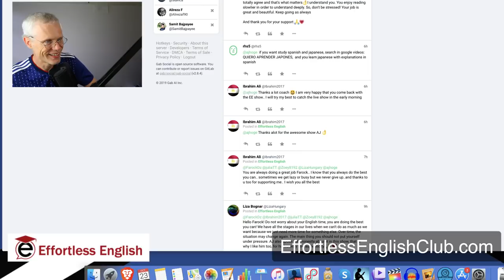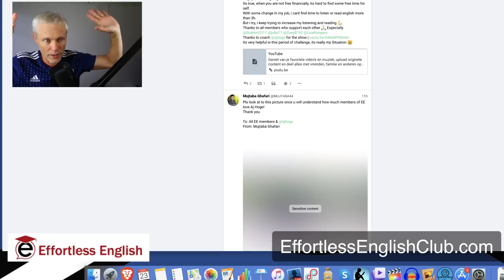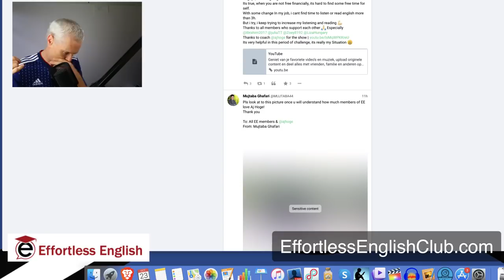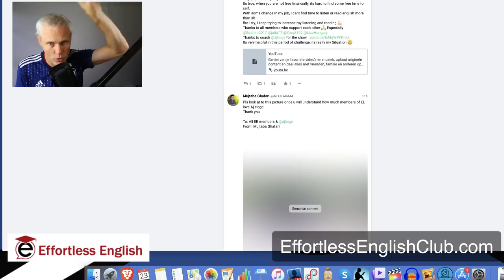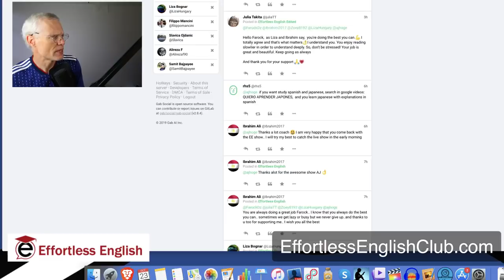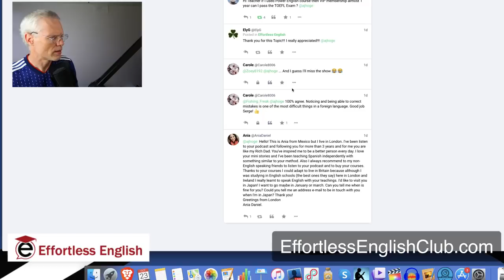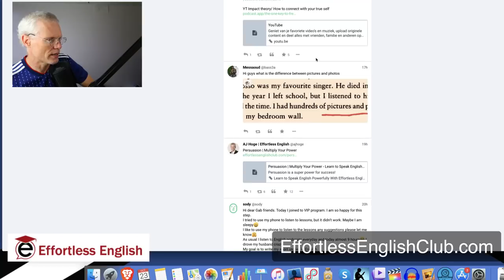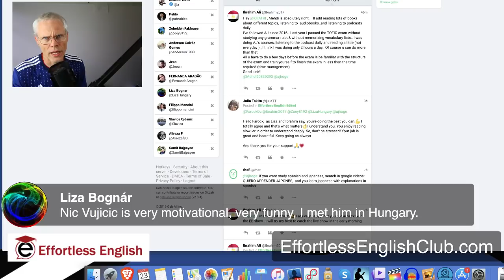Interview Ideas and Social Media Questions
Ideas for people to interview.  Also answering questions from social media.